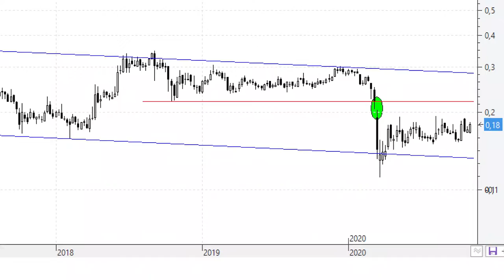Videoanálisis de Amper a por el hueco bajista semanal de los 0,22 euros